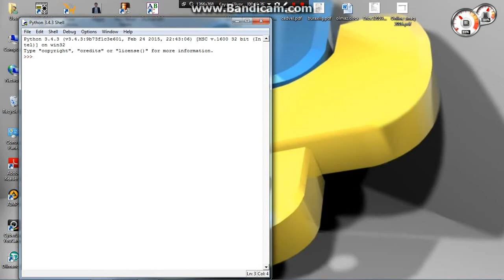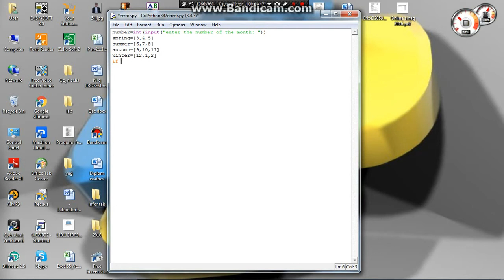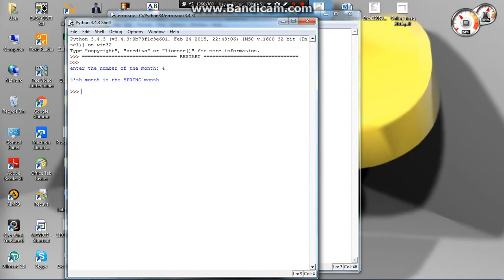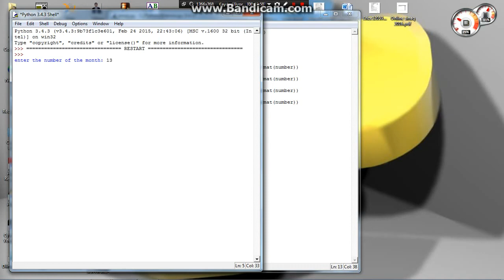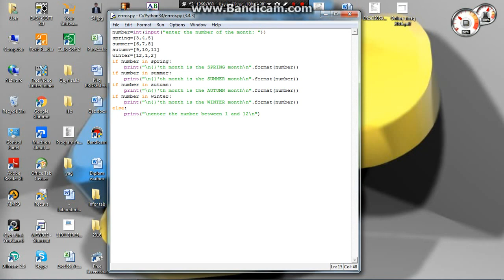Python Exercise #1 - Seasons and months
For the beginning I've used easy exercises.When the user enter the number of the month program prints the season.

This videos are for Python learners .Python exercises will be solve in this channel. At first I'll give you some basic information about Python to solve exercises. Then I'll share solution of some exercises and GUI programming with python, Web programming, game development videos. Good lucks to you.

Başlanğıc için kolay bir çalışma seçtim. Kullanıcının girdiği ayın numarasına göre mevsimi bulan program.

 Bu videolar Python öyrənmək istəyənlər ücündür. Kanalda Python çalışmaları həll ediləcək. Bunun üçün də bir neçə videoda Python haqqında təməl bilgilər veriləcək.Daha sonra Python ilə GUI proqramçılıq, Web proqramçılıq, oyunlar yaratma videolari olacaq.

Muellif : Parviz Cabrayilzada
Python ve türkcə kitab yükləmə linki ilk iki videoda..